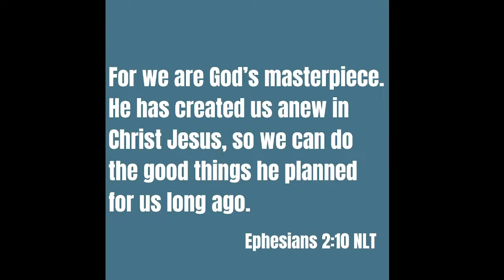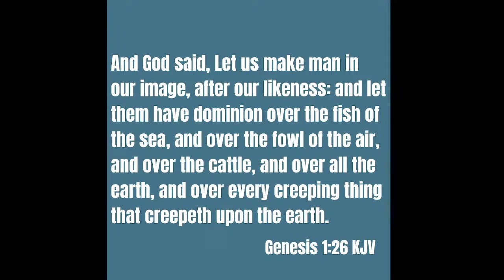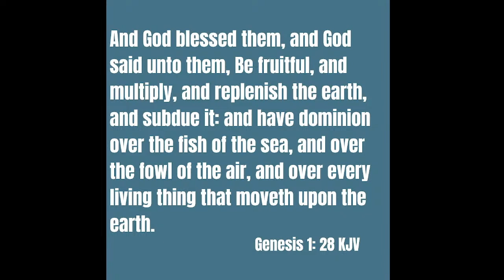Pastoral Playback: I AM GOD'S MASTERPIECE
(Message Only) Pastor Micah L. Speights has a Word from the Lord entitled, I Am God's Masterpiece, beginning with Ephesians 2:10 NLT.